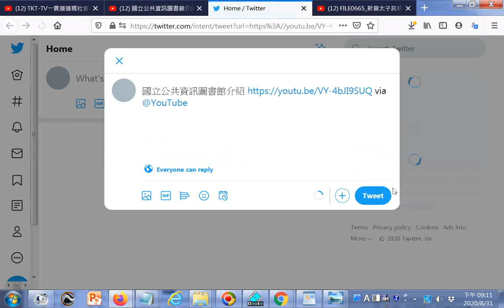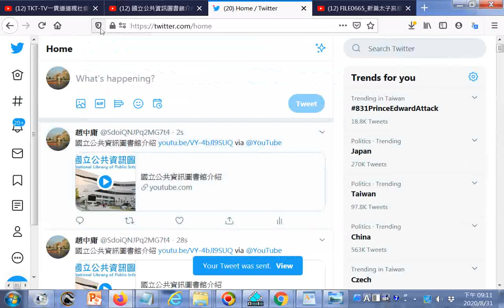點閱影片#播放清單1.# 國立公共資訊圖書館 +2.